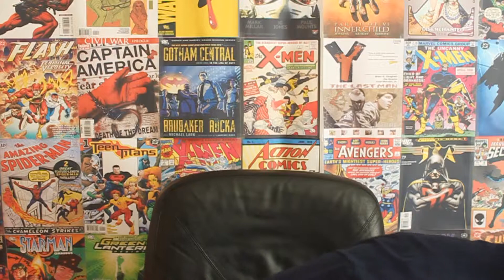Uncanny: INDIE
This week, we take a look into the world of indie comics.